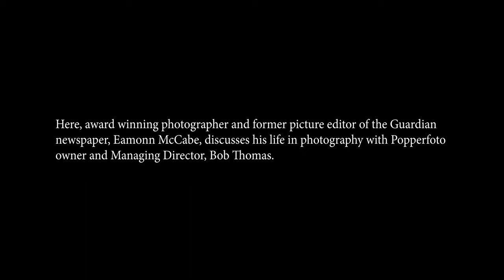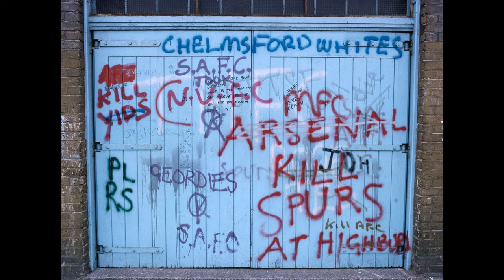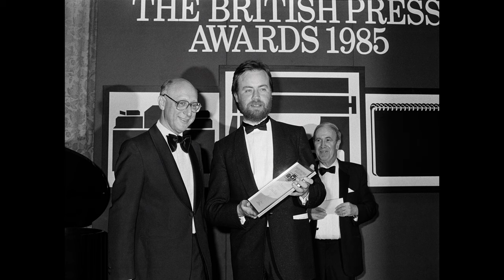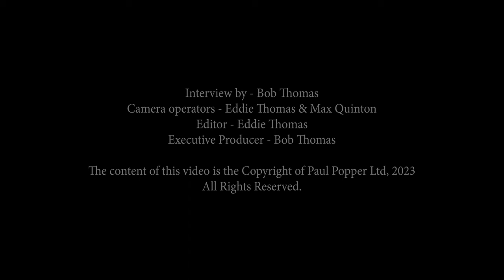Eamonn McCabe: A Life in Pictures | Popperfoto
In the years 2021 and 2022 Paul Popper Ltd commissioned a series of video interviews with photographers who work closely with Popperfoto. Here, award winning photographer and former picture editor of the Guardian newspaper, Eamonn McCabe, discusses his life in photography with Popperfoto owner and Managing Director, Bob Thomas.

Tragically, Eamonn passed away suddenly on October 2nd 2022 and we are grateful to Eamonn’s family for their help and support in allowing this video to be shown.

Interview by - Bob Thomas
Camera operator - Eddie Thomas & Max Quinton
Editor - Eddie Thomas
Executive Producer - Bob Thomas

The content of this video is the Copyright of Paul Popper Ltd, 2023.